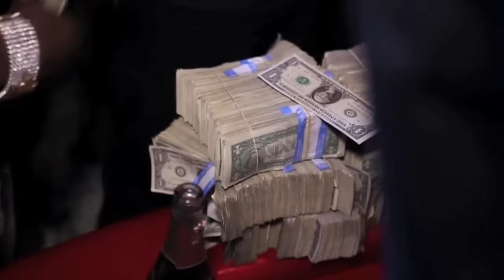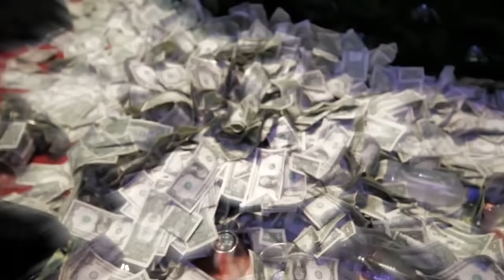Rod Tee ft. Nino Brown Jewelry (Official Music Video) Shot By Roc Reels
Artist: Rod Tee ft. Nino Brown
Song: Jewelry
Shot By: Roc Reels